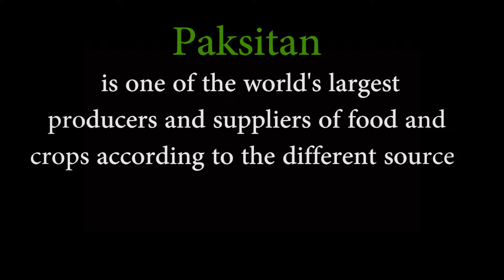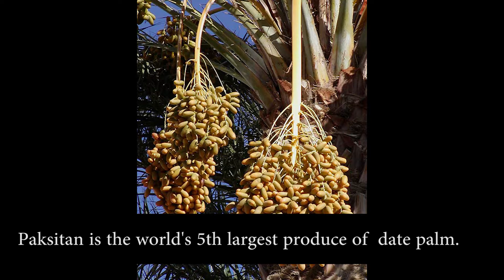Top 10 suppliers of food and crops in pakistan.( agricultural products of pakistan)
Pakistan's principal natural resources are arable land and water. About 25% of Pakistan's agriculture accounts for about 21% of GDP and employs about 43% of the labour force. In Pakistan, the most agricultural province is Punjab where wheat and cotton are the most grown. Mango orchards are mostly found in Sindh and Punjab provinces that make Pakistan the world's 4th largest producer of mangoes.